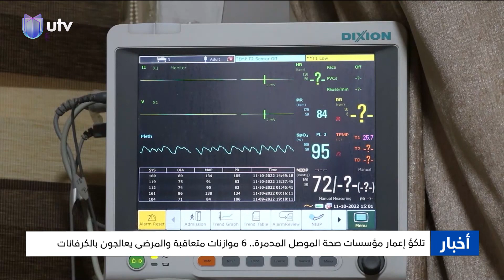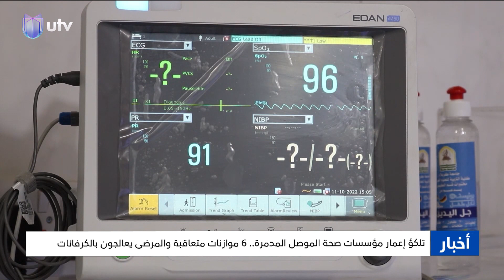تلكؤ إعمار مؤسسات صحة الموصل المدمرة.. 6 موازنات متعاقبة والمرضى يعالجون بالكرفانات